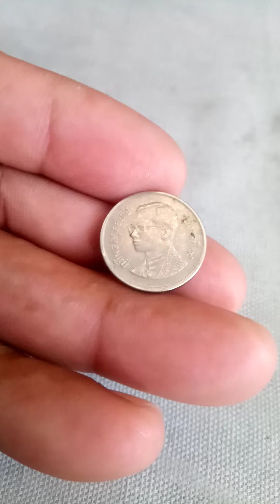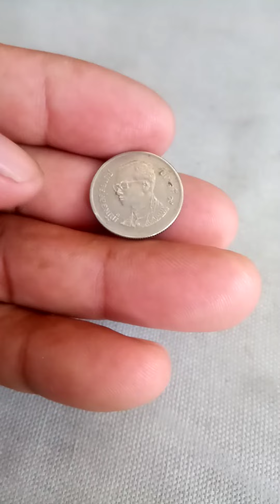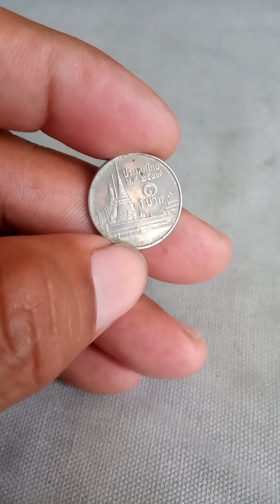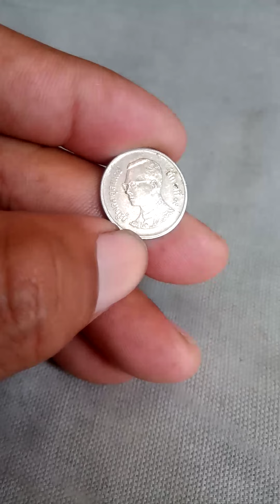Hindi ko alam guy's Kong Anong bansa too at date nya